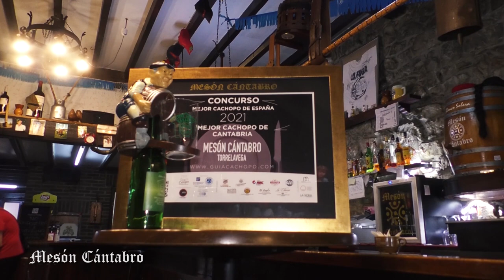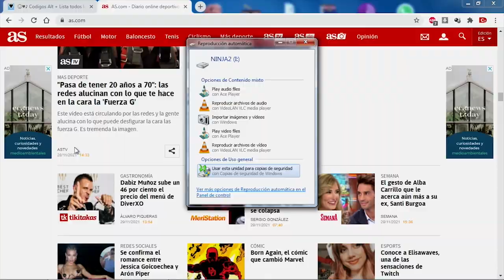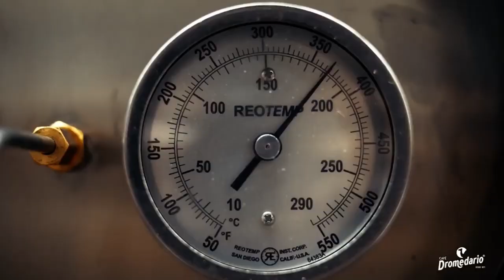29 11 2021 RONDA DEPORTIVA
-Comenzamos el programa de esta semana recibiendo a Efrén Llarena (Subcampeón de Europa de rallyes) y Sara Fernández (campeona de Europa de copilotos de rallyes).

-Hablamos con David Mangas, entrenador del Grupo Alega Baloncesto Cantabria.

-Raúl Jiménez nos habla del fútbol Internacional

-Para finalizar en la tertulia del fútbol de Cantabria contamos con: Raúl Jiménez, Coral González, Dani Vázquez y Juanjo Martínez